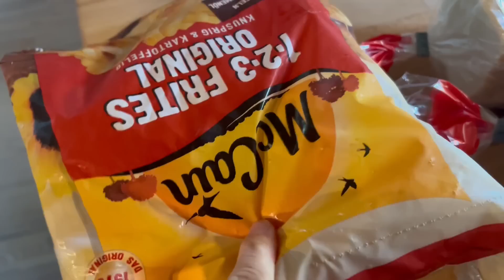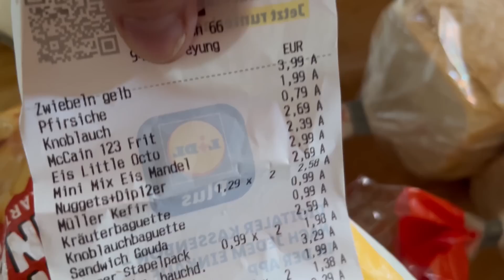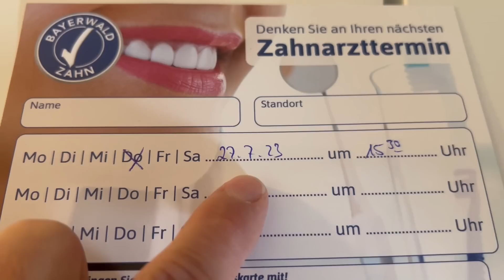VENKU S EDDIEM, U ZUBAŘE, NÁKUP LIDL | MamaVlog#464 | Máma v Německu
Odkazy:
Apple 2023 MacBook Air Laptop s čipem M2: 15,3" displej Liquid Retina, 8 GB RAM, 512 GB SSD paměť, osvětlená klávesnice, 1080p FaceTime HD kamera. Funguje s iPhone/iPad, půlnoční modrá:
Apple Magic Mouse – černý multi dotykový povrch:
Apple USB-C na USB adaptér:
JETech Taška na laptop Pouzdro pro 15palcový notebook, kompatibilní s MacBook Air 15 palců M2 2023, MacBook Pro 15 palců, MacBook Pro 16 palců, vodotěsné nárazuvzdorné s pouzdrem na laptop (tmavě šedá):